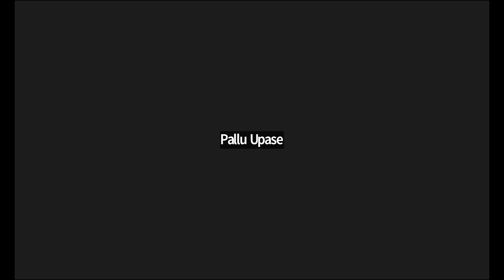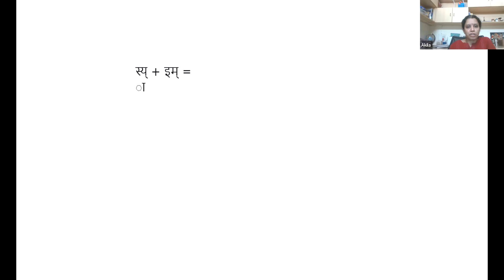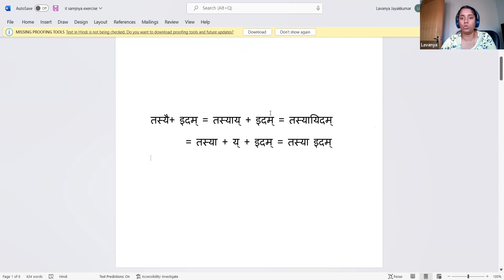Maalatee-2 B2 019 2022-09-02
व्यञ्जनसन्धे: विष्ये पुनरावलोकनम्